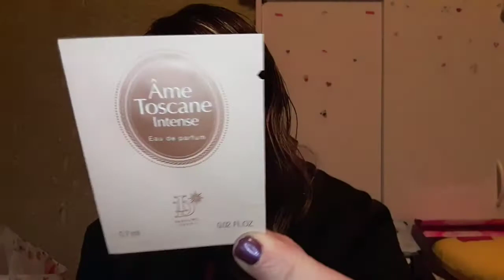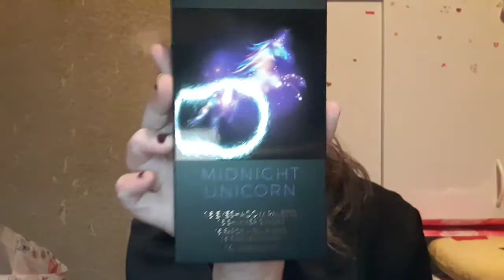derniers achats internet